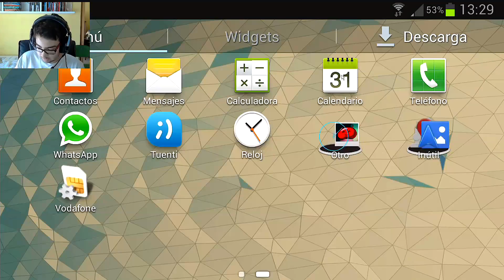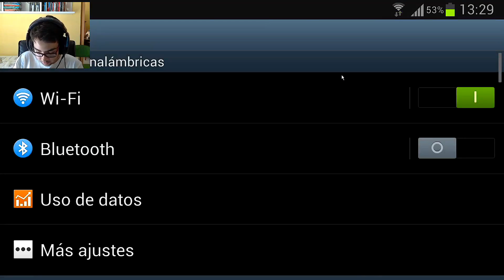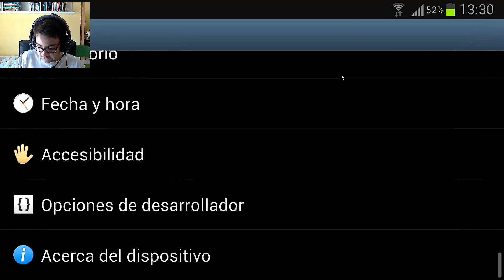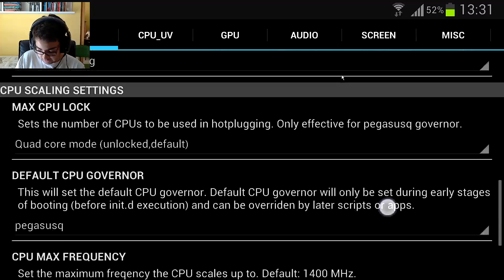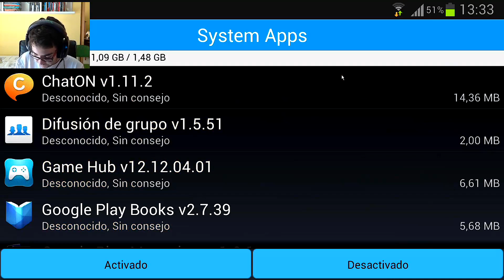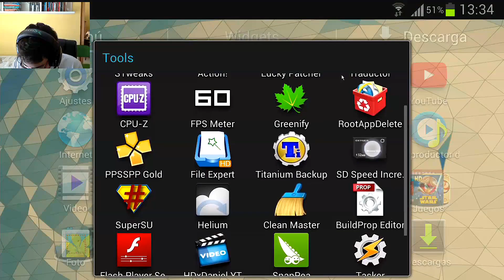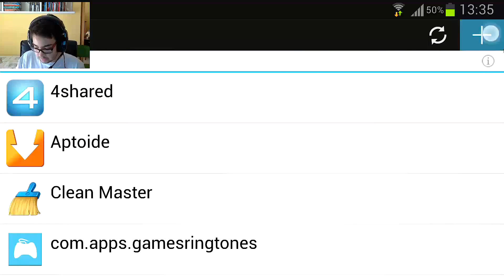Por qué Hacer Root a Android (Ventajas...) - GamerDanielHD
Por qué rootear tu dispositivo android.
Nota: cualquier duda déjenmela en los comentarios, lo contesto TODO